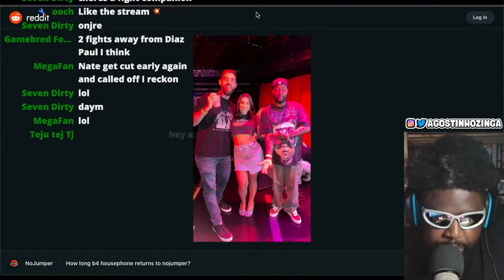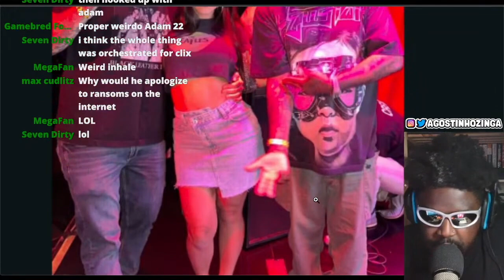HOUSE PHONE RUNS BACK TO ADAM22 aka MASSA AND DOESN'T UNDERSTAND WHY FANS ARE DISAPPOINTED